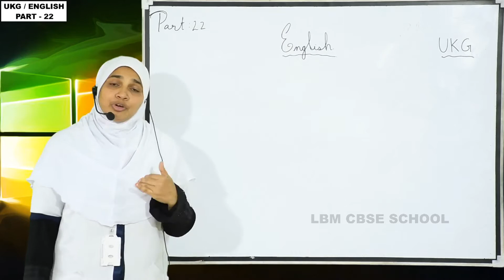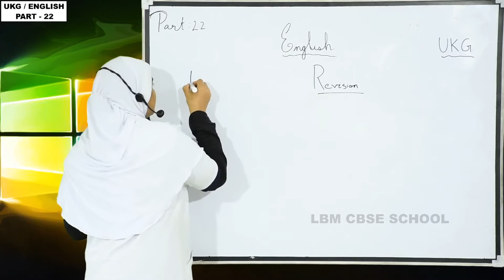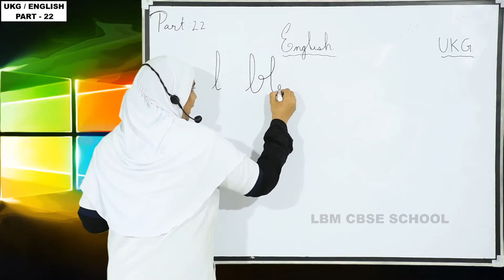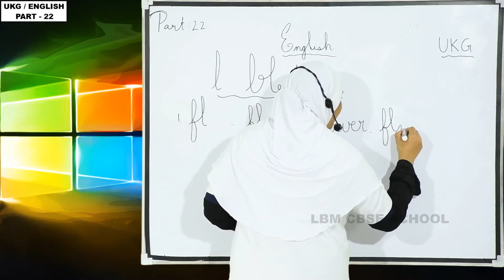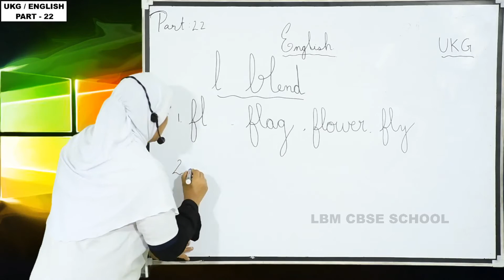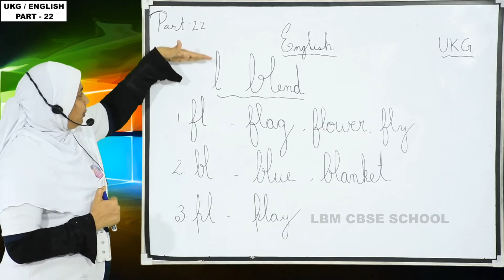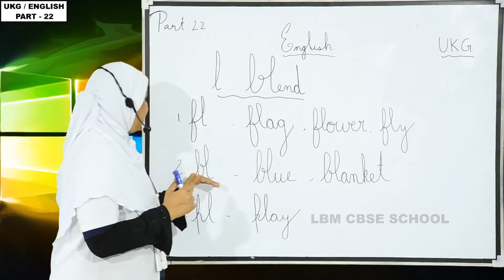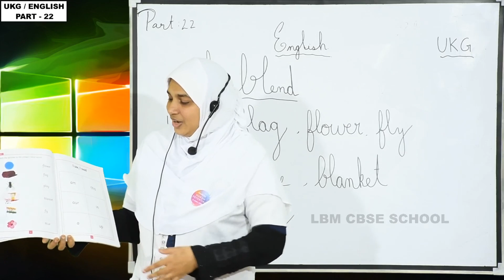LBM│UKG ENGLISH│PART 22│26-08-2020│TEACHER: JASMIN KABEER │LBM SCHOOL AYATHIL KOLLAM